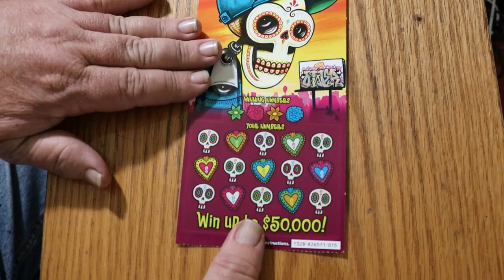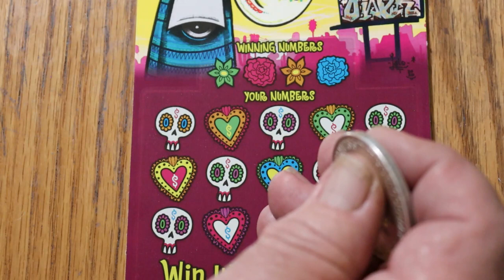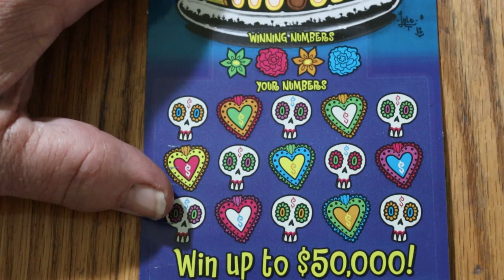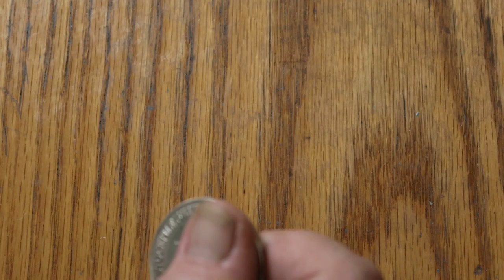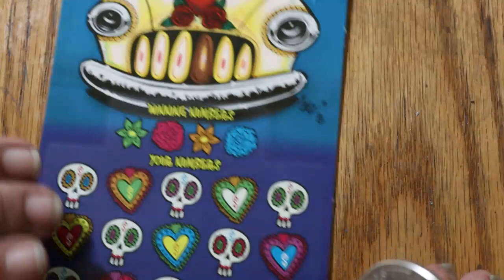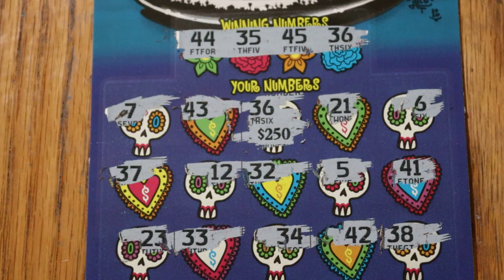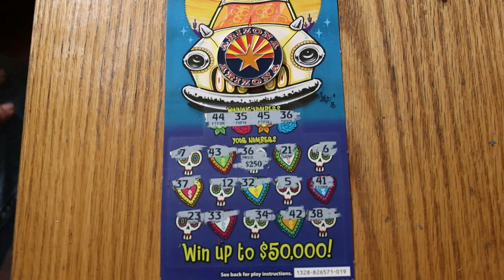Five $5 Scratchers. 💥💥MASSIVE PROFIT SESSION💥💥😂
Biggest win ever on a $5 ticket!!! 1 in 6,013,95 odds!! 🎯😎